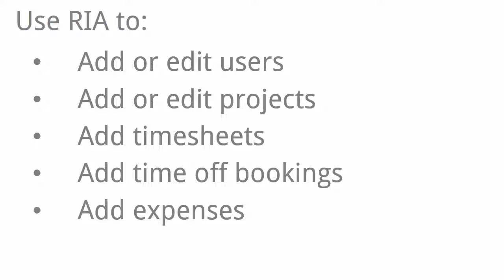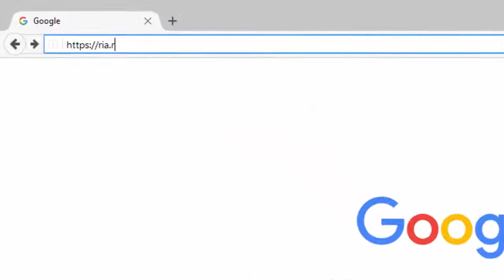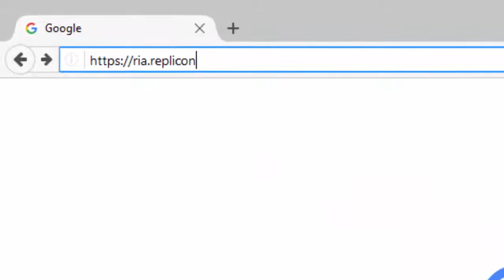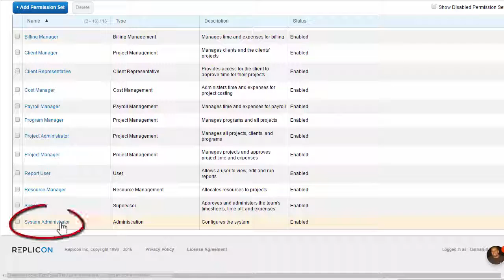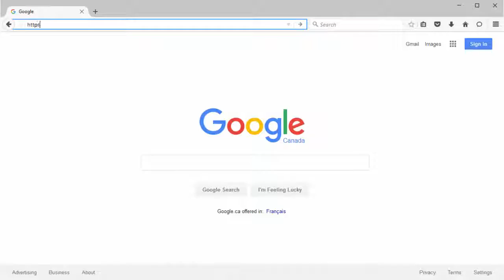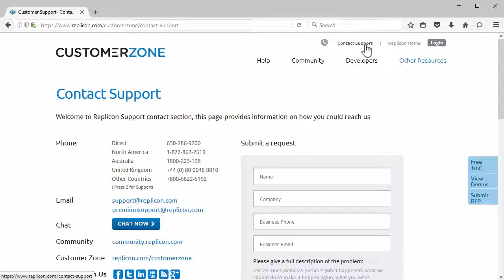Getting Started with RIA, the Replicon Import Add-in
Learn how to start using RIA, the Replicon Import Add-in.

This video covers:
0:31 What is RIA?
1:23 How does RIA work?
2:25 How do I install RIA?
3:32 How do I log in to RIA?
4:39 Where can I get more info?

Grandfather clock sound was served by the freesound project and produced